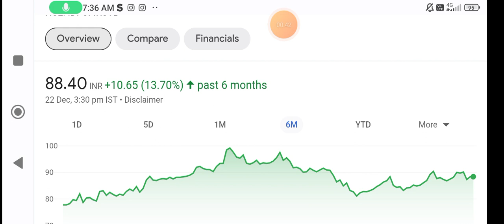IDFC First Bank share target | idfc first bank share latest news